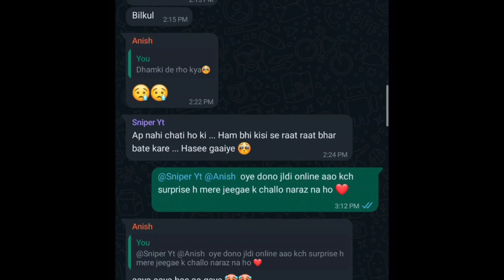ANGEL PRIYA PRANK ON BROTHERS 🤣 PRANK GONE WRONG 😱 BREAK BRO CODE BCZ OF A GIRL💔🥺 LADKI KA CHAKKAR 🤭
♡Hey Guys♡

★★★Support via Gpay,Paytm & phonepe★★★

★★★ About ★★★

→ Name ♡ McUxReedaYT
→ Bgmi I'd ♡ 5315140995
→ Profession ♡ Content Creator,caster and Streamer

Reeda here guys 😘

If you like the video I'll make sure I'll create such more videos. Thank you ❤️